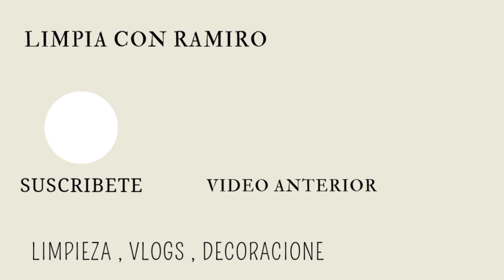2 DIAS MUY PRODUCTIVO! | Doblando Ropa | Juntando Hojas 🍂 | Limpieza De Mi Heladera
2 DIAS MUY PRODUCTIVO! | Doblando Ropa | Juntando Hojas 🍂 | Limpieza De Mi Heladera

hola familia linda sean bienvenid@s aun nuevo video en esta ocasión les comparto un poco de mi dia a día así que espero que les guste el video y lo disfruten así que cuídenseme mucho y  gracias por el apoyo y cariño en todos mis videos nos vemos en el próximo video bendiciones 😘 🙏 ❤

BESOS A TODOS LOS QUIERO Y GRACIAS POR EL APOYO DE CADA VIDEO SALUDOS DESDE ARGENTINA BUENOS AIRES 🇦🇷🥰🙏❤